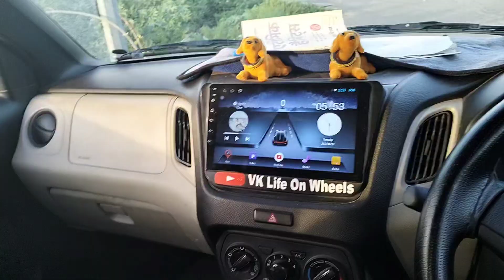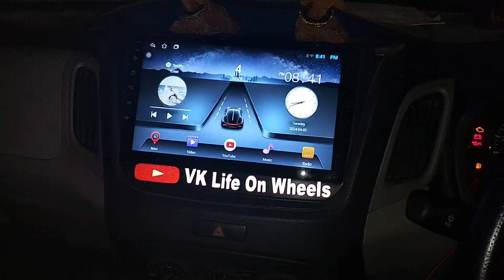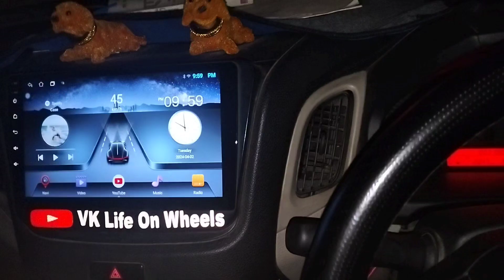Challenge Earn ₹75000 In 30 Day's || Day 2 || Uber Car Owner Income In Chandigarh